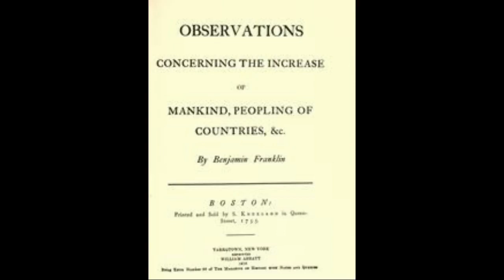Black People Were In America Before The Slave Trade+Answering The Question Is God Pro Black [CK]